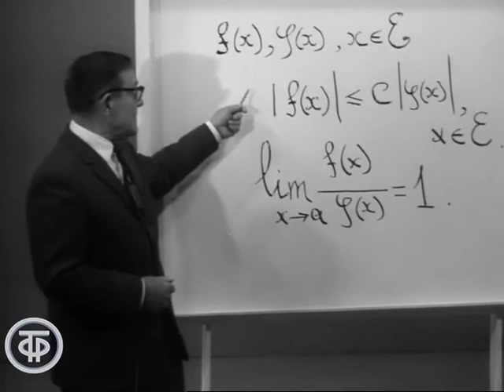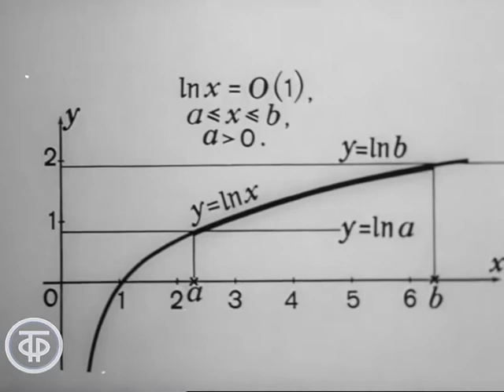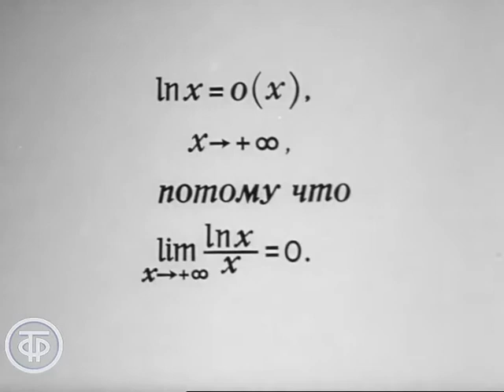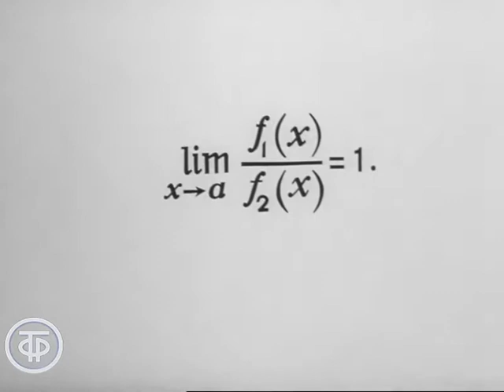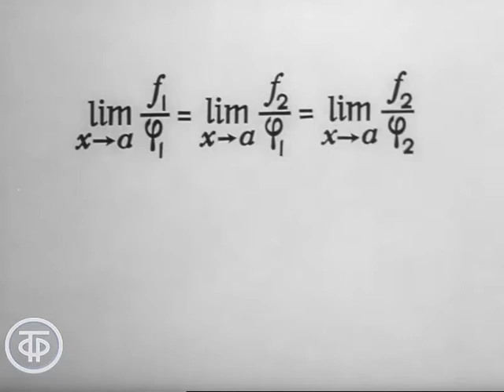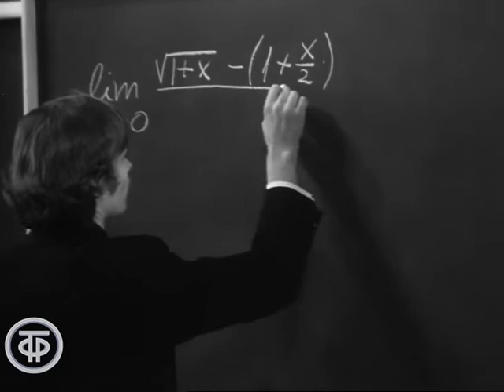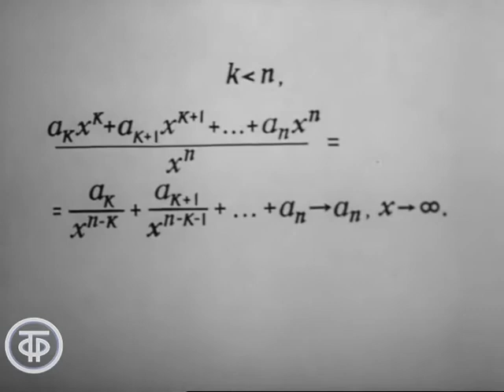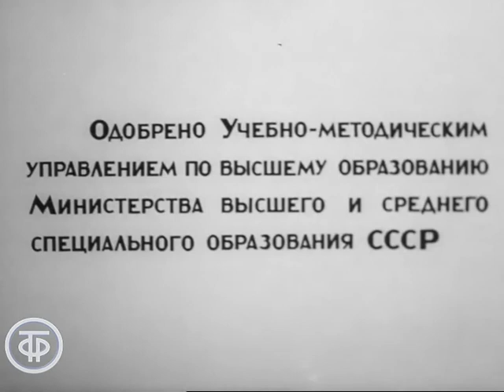Телекинокурс. Высшая математика. Лекции 25-26. Сравнение переменных величин. Фильм 01 (1973)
Телекинокурс. Высшая математика. Лекции 25-26. Сравнение переменных величин. Фильм 1

Тема лекции - математический аппарат для оценки функции. Вводится понятие “порядок” функции, приводятся способы сравнения функций с помощью асимптотических оценок. На практическом занятии студенты решают задачи на вычисление предела.
Лекцию читает член-корреспондент АН СССР, профессор Сергей Михайлович Никольский.
Одобрено Учебно-методическим управлением по высшему образованию Министерства высшего и среднего специального образования СССР.

Совместное производство: Главная редакция научно-популярных и образовательных программ Центрального телевидения и Эстонский телефильм, 1973 г.

Автор сценария - Сергей Никольский
Режиссер - Н. Чепурина
Оператор - Юло Раудмяги
Оператор - Эйно Аас
Ведущий - Сергей Никольский
Ведущий - Сергей Никольский